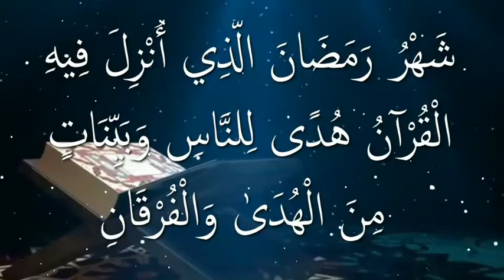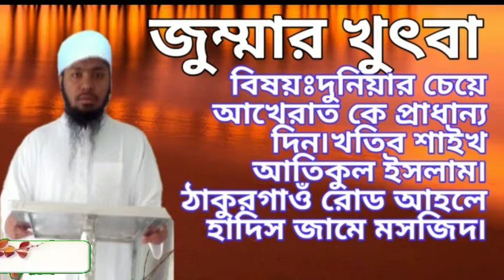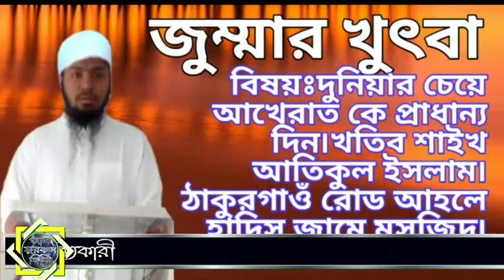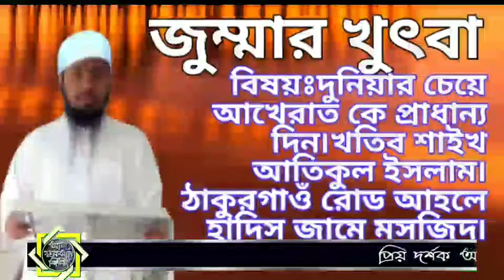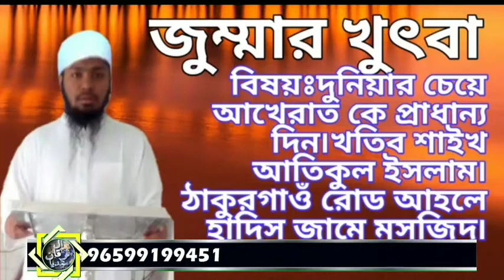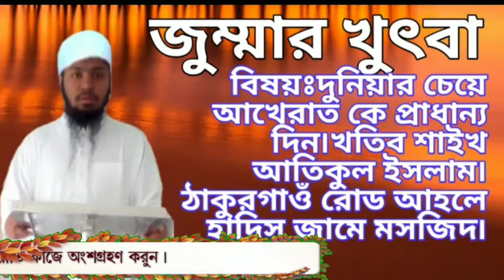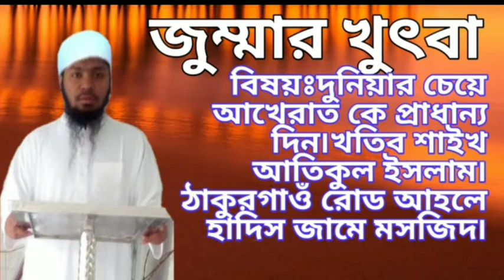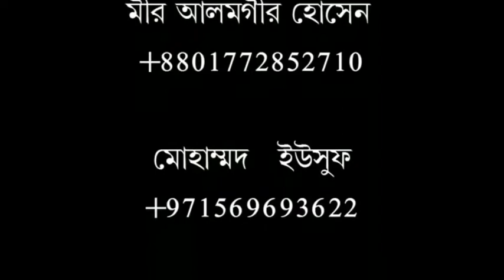জুম্মার খুৎবা বিষয়ঃদুনিয়ার চেয়ে আখেরাত কে প্রাধান্য দিন৷খতিব শাইখ আতিকুল ইসলাম৷